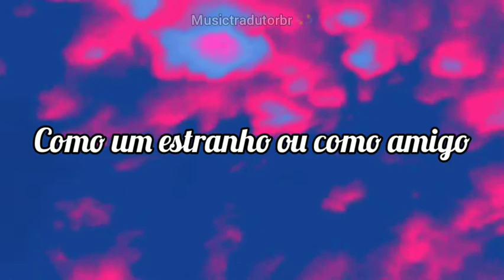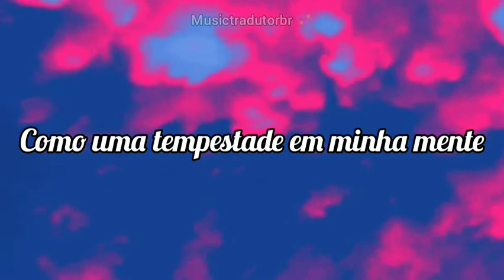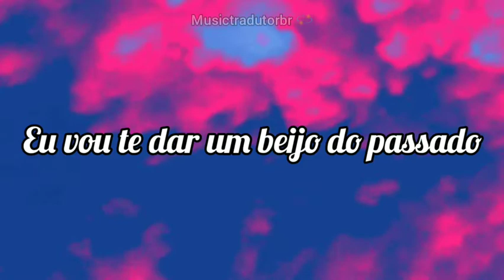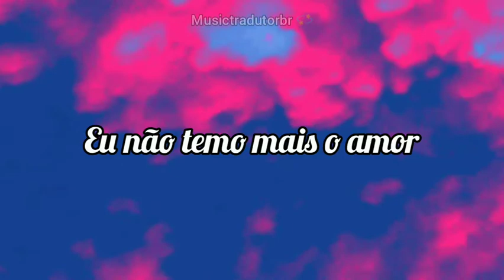Aurora | potion for love (tradução-audio melhorado)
o áudio bem melhor agora 💗✨🌹